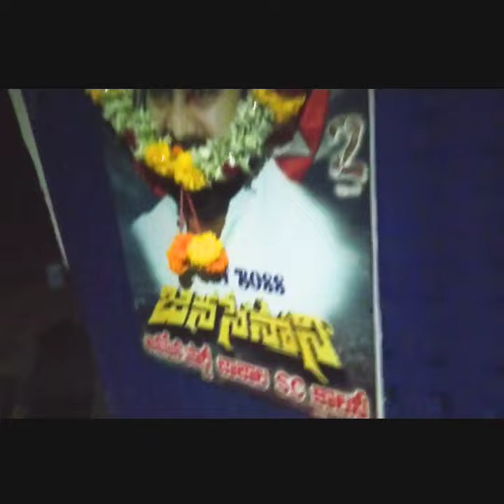🔥KING🔥PawanKalyan pawankalyan powerstar janasena pawankalyanfanvinay alluarjunfanvinay (2)